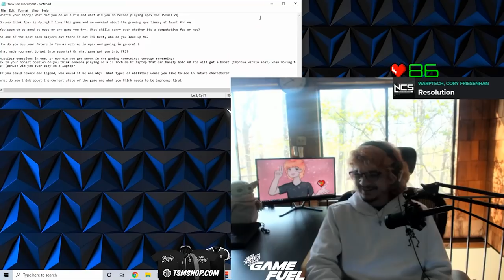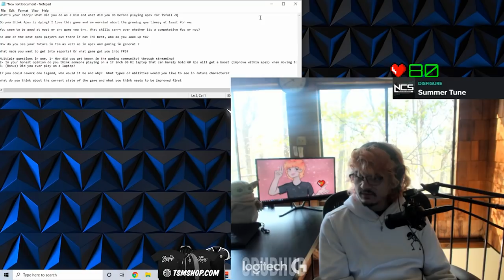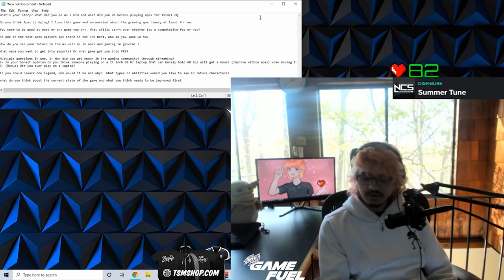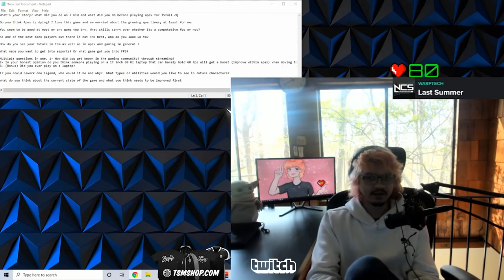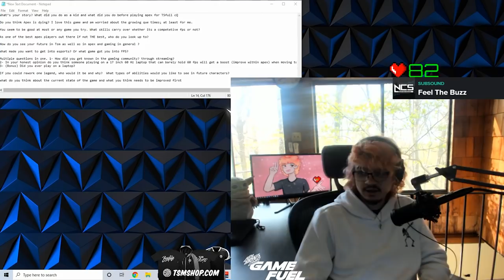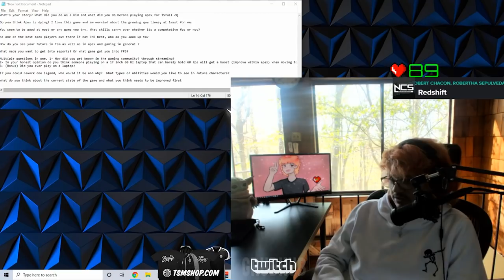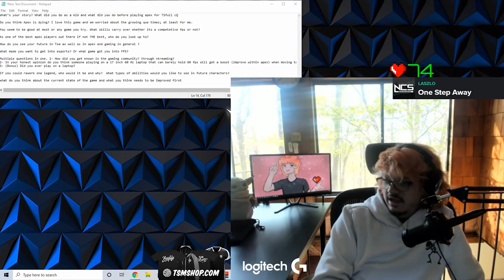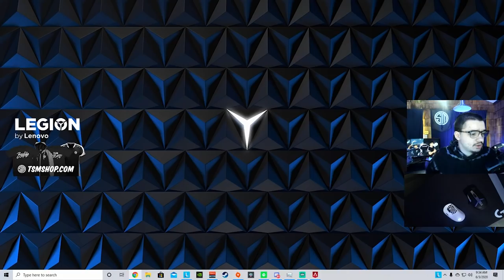100K Q&A AND SETUP TOUR SPECIAL!!! | Albralelie